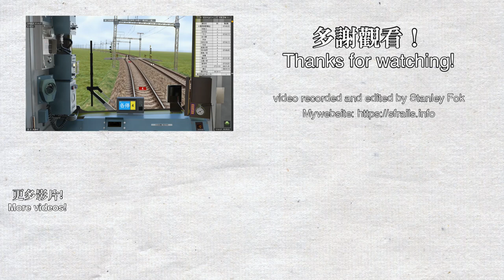【🛤️BVE5】近鐵南大阪線&長野線 特快 - 近鐵6020系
駕駛的是近鐵南大阪線和長野線特快列車由大阪阿部野橋前往富田林，使用車輛為近鐵6020系，列車途中在古市由8卡分割為4卡各停列車。

使用路線及車輛:
由 rabbit-car 製作的路線 (For BVE5, 2019/11/27 version):